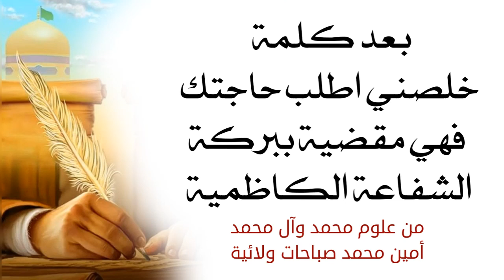بعد كلمة خلصني اطلب حاجتك ببركة الشفاعة...